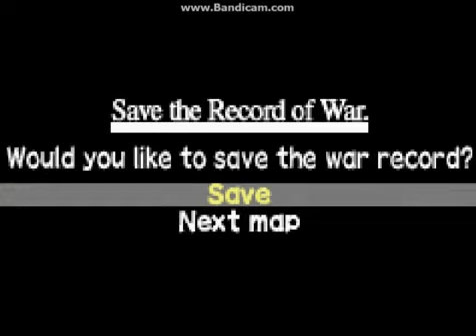yggdra union part 18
The story of yggdra and her fight with the imperial army

(PSP version included)